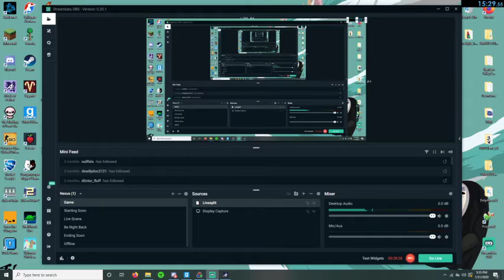Rivals of Aether - Story Mode Speedrun (100%) in 15:26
100% Story Mode Speedrun done in 15 minutes 26 seconds RTA.